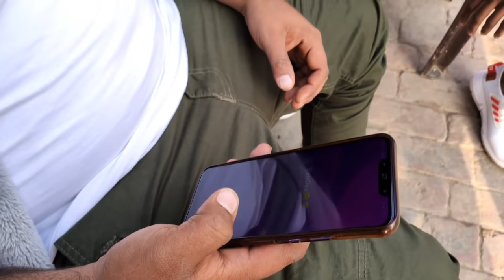Badla(The reality) || Afzal guru || Gauri Khan || Abdus Samad || museer pardhan || Ashu Malik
i used scenes from movies .
 hope you guyz enjoy..

 Those weapons are faked so don't take seriously..

  cigarette kills aren't good for us so don't smoke , smoke kills..